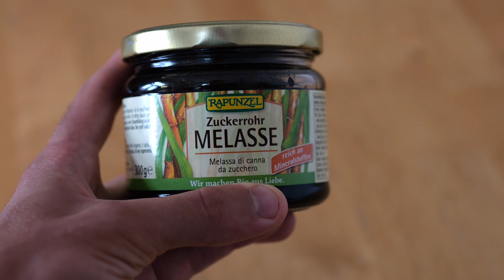Supermarkt-Basilikum richtig pflegen und 3x mehr Ernten 😍👌 Küchenkräuter auf der Fensterbank anbauen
Hallo Zusammen!
Da es sich viele nach meiner Instagram Story gewünscht haben, gibt es heute einen kleinen Exkurs zum Thema Supermarktbasilikum richtig pflegen von mir. Ich denke viele kennen das Problem: Man kauft sich eine Basilkumpflanze aus dem Baumarkt oder Supermarkt, stellt sie sich auf die Fensterbank, pflückt zwei drei Blättchen und nach kurzer Zeit sieht der Rest der Pflanze so schlecht aus, dass man sie wegwirft und eine neue kauft. Doch das geht auch anders! Wie man aus einer Pflanze das dreifache an Ernte rausholen kann zeige ich euch in diesem Video. Viel Spaß ;-)

Wer mich und meine Arbeit die ich in die Videos stecke etwas unterstützen möchte kann das hier tun: